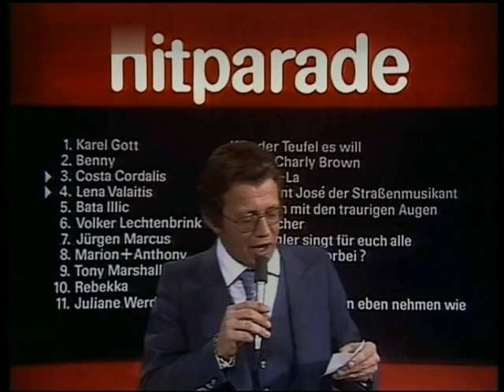Dieter Thomas Heck im Abspann der ZDF- Hitparade 1976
Rekordverdächtige 14 Sekunden benötigt Dieter Thomas Heck in der 80. Hitparade vom 10. April 1976 im Sendungsabspann zum Herunterrasseln der Mitarbeiterliste.

Aber erst nachdem Reiner das Band abgefahren hat.

Mit dabei natürlich die legendären Zungenbrecher "Bildschnitt Hannelore Lipschitz" und "Szenenbild Joachim Czerczenga"!